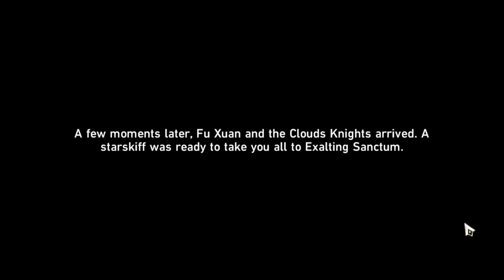DAN HENG BEATS PHANTYLIA HONKAI STAR RAIL CUTSCENE